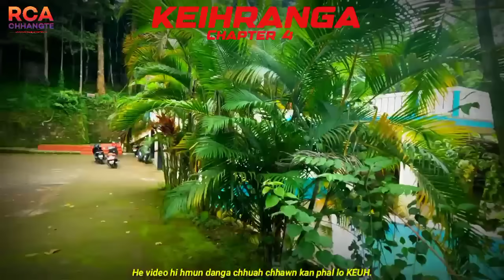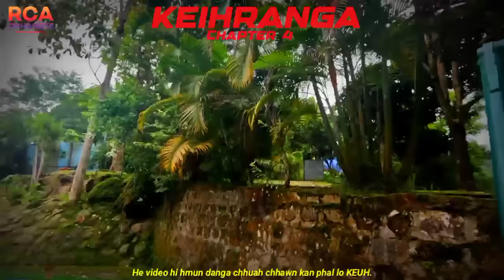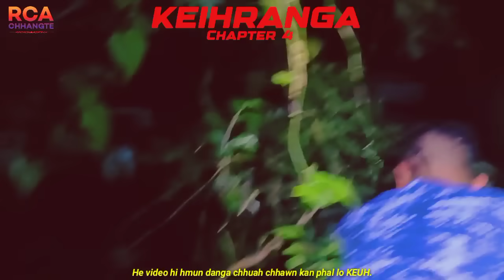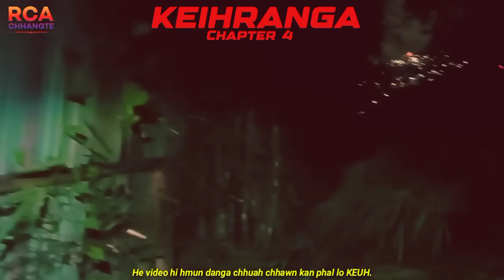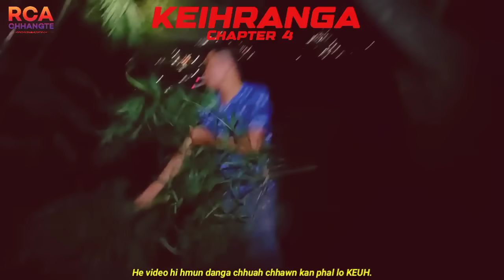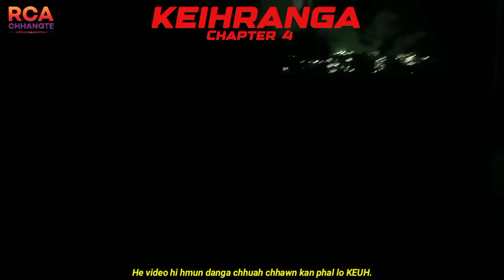Hmawngkawn Sapui Keihranga - 4 | By Vincent Pachuau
Me and Buanga checked our fishrod whether we catch fish or not.